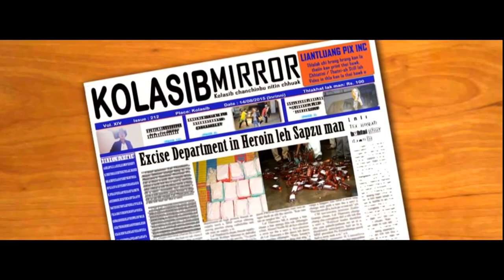Lalbiakchhungi Pachuau ft. Vanlalauva Pachuau - Sual Doral (Official Music Video)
Tunlai Mizorama ruihhlo chi hrang hrang hluar chho mek zelah hetiang kawnga thalaite infuih thar a tul a ni tih hriain thiantha te nena tangrualin he hla hi buatsaih a ni. He hla hi Pu C.  Lalthantluanga (Lana) phuah niin a thluk hi Pu C.  Lalramliana siam a ni thung. Music Track hi Loops Records kutchhuak niin, a zai hi Musica Mundana Recording a record a ni. Thlirtu ten he hla hi mahni theuh infuih thar nana kan hman hi kan duhthusam a ni.